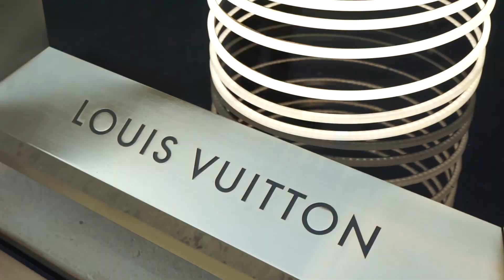ÉTUDIANT ET MILLIONNAIRE : TOUT EST POSSIBLE !! (Présentation de ma chaîne)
Dans cette vidéo je vous présente les concepts clés que je vais aborder tout au long de mes vidéos, ainsi que la philosophie globale de ma chaîne. Par la suite, je présente mon activité et vous donne quelques conseils pour vous lancer.

Qui suis-je ?

Étudiant dans une école d'ingénieur en informatique, j'essaye de vous transmettre toutes mes connaissances dans le domaine de l'internet et de l'entrepreneuriat. Mon but est de vous montrer que tout le monde peut réussir à atteindre ses objectifs même en partant de zéro.

Es-tu prêt à relever le défi du million avec moi ?